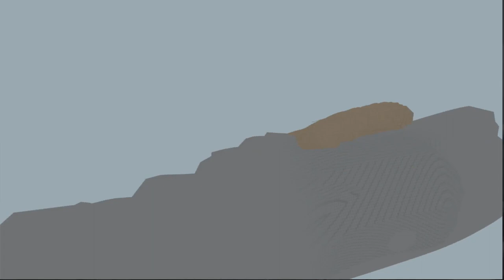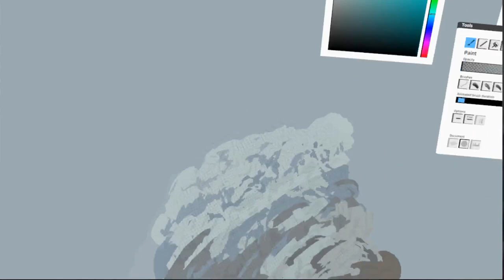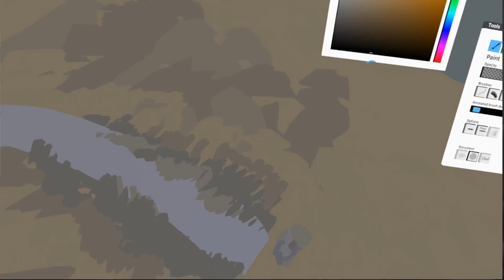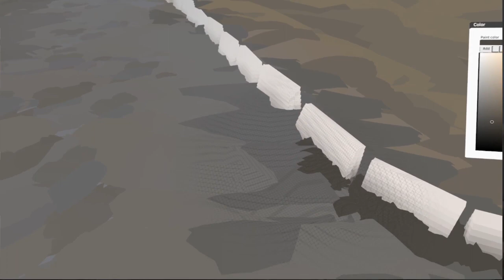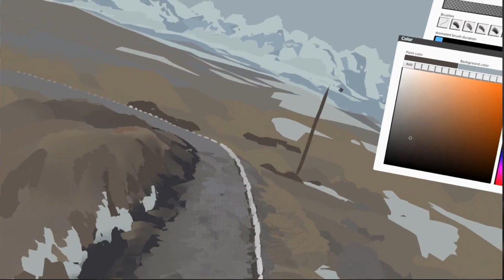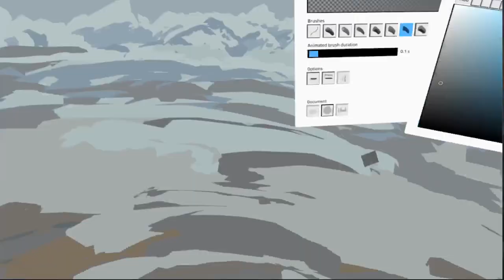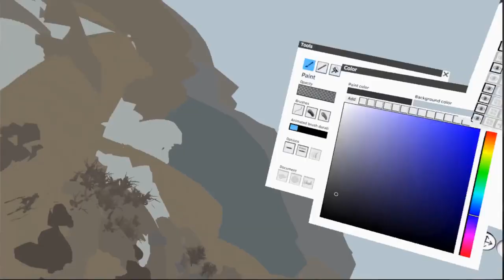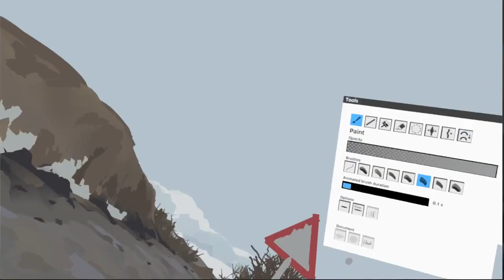VR Landscape Study Timelapse - in Quill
Narrated timelapse video of a landscape study done in oculus quill vr.